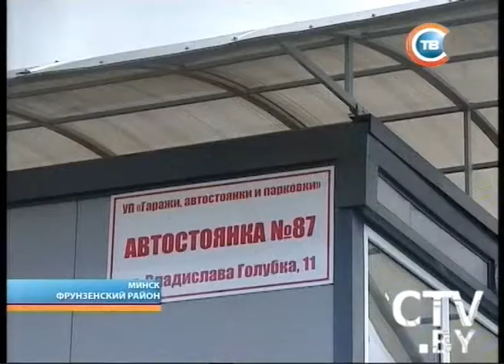CTV.BY: Столичные подробности 17 июля 2013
Более десятка автомобилей остались 17 июля ночью без госномеров